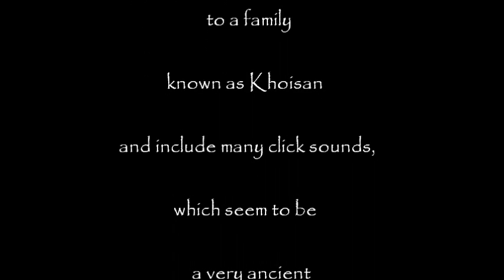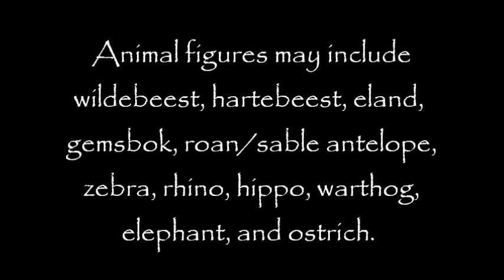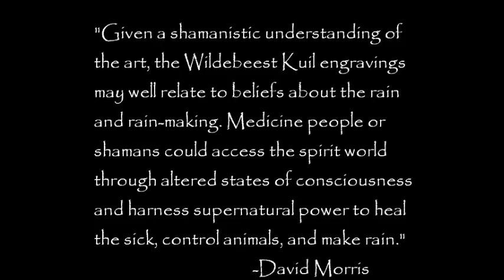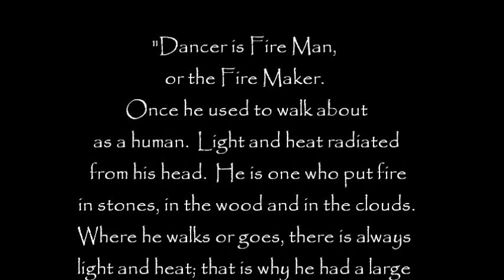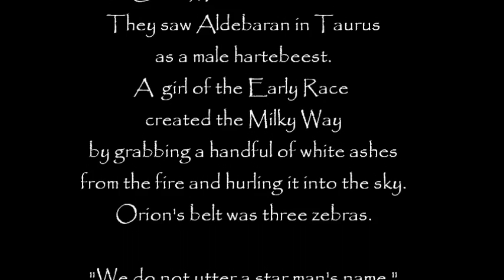san_rock_art_gadavid_low.wmv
This impressionistic video shows some of the rock art of South Africa at a place called Wildebeest Kuil in Northern Cape Province. My friend and colleague Rob Milne introduced me to this site during my visit to South Africa in September of 2009. The San (Bushmen) and the Khoikhoi (formerly called the Hottentots) made these petroglyphs (rock engravings) as much as 10,000 years ago on the andesite boulders strewn across a low hill (koppie) that is south of the Kalahari Desert near the city of Kimberley. For more on South African rock art, read a chapter in my book The Kivas of Heaven.